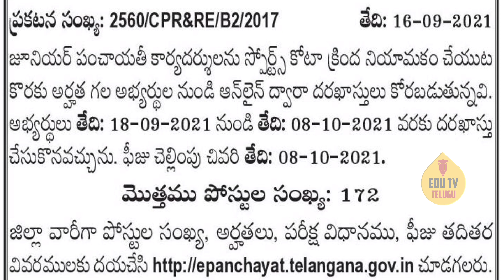JPS Notification Telangana| TSPSC | Job notifications | Education information | Edutv Telugu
This video about Telangan government job notification Junior Panchayat Secretary